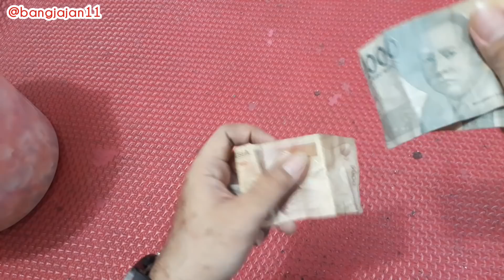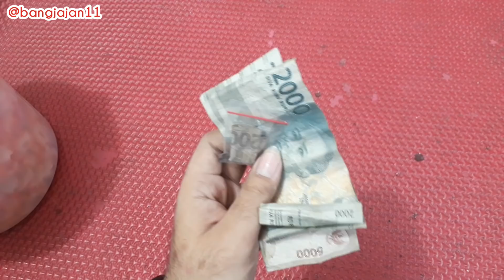PENASARAN!!! UNBOXING LAGI SNACK ZAMAN NOW BERHADIAH UANG 💰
Assalamu'alaikum gaes
Divideo ini kita mau unboxing SNACK ZAMAN NOW lagi, apakah kali ini kita dpt HADIAH UANG lebih banyak???
Tonton video nya sampe akhir ya 😁